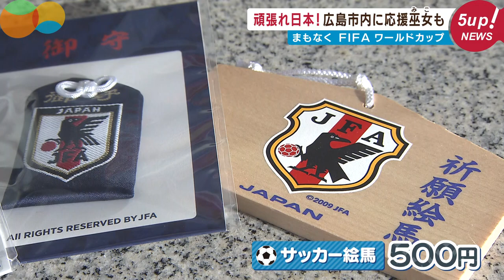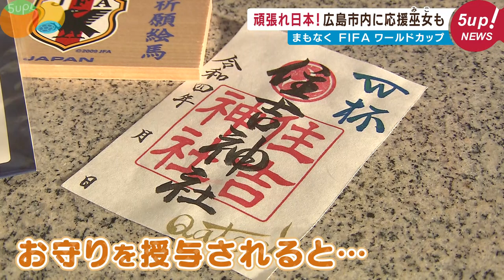【あれから4年】ワールドカップ応援巫女が大きくなりました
まもなくFIFA ワールドカップ 2022が開幕します。広島市中区の住吉神社ではグッズが授与されるなど早くも応援モードです。

都築亮輔記者「ではお守りをひとつ買ってみます。すいませんこれひとつお願いします。がんばれー日本！これはワールドカップを前に気合が入ります」

４年に１度のワールドカップ。今月２３日、いよいよ日本が１次リーグ初戦を迎えます。

住吉神社では恒例となったワールドカップ応援巫女が姿を現しました。

４年前、小学４年生でワールドカップ応援巫女として神社に奉仕した上本丁寧さん。

ワールドカップ応援巫女　上本丁寧さん「サッカーは大好きなので選手の皆さま頑張っていただきたく存じます」

あれから４年、中学２年に成長し気持ちも新たに応援巫女のタスキをかけます。

上本丁寧さん「小学生の頃はまだ慣れていなくて今年もう１度やらせていただいて、前回より頑張らせていただきたいなと思っています。選手の方々にも頑張っていただいてぜひ優勝していただけたらなと思っております」

また境内では八咫烏がデザインされたワールドカップサッカー守りやサッカー絵馬を受けることもできます。

住吉神社　森脇良佳禰宜「選手のユニホームも濃くなりましたのでそれにあわせましてお色も濃くなってリニューアルいたしております」

県内で日本サッカー協会公認のお守りを受けることができるのは住吉神社だけだということです。

お守りを授与されるとワールドカップ限定の御朱印も受けることができるようになります。

さらに…

住吉神社　森脇良佳禰宜「そしてこちらご覧くださいませ、私のネイルも期間限定で気合を入れて皆で応援をさせていただいておりますので、はい」

普段はネイルをしないという禰宜も常に応援の心を持つため今年初めて施したということです。

森脇良佳禰宜「ガンバレー日本！この跳ね上げがポイントでございますね。サッカーのように蹴って、まず１点取っていただきたい」

今年も神社をあげてサッカー日本代表を応援します。

「まずは１勝ガンバレー日本！しゃんしゃん」

2022年11月17日 広島ホームテレビ「5up！」にて放送